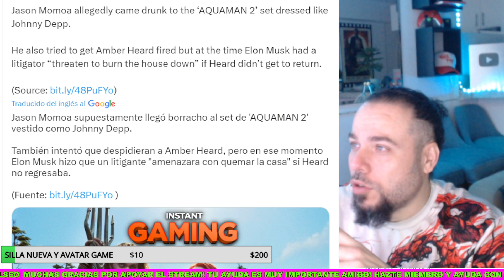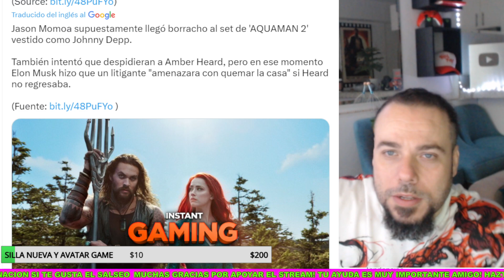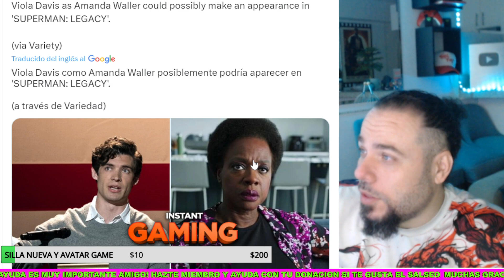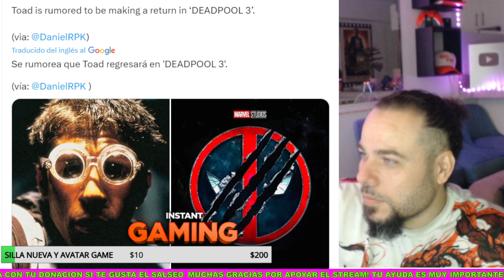JASON MOMOA MOLESTABA A AMBER HEARD Y ELON MUSK SE METIO EN MEDIO! DEADPOOL 3 FILTRACIONES -SUPERMAN